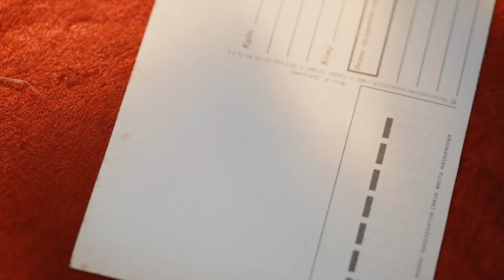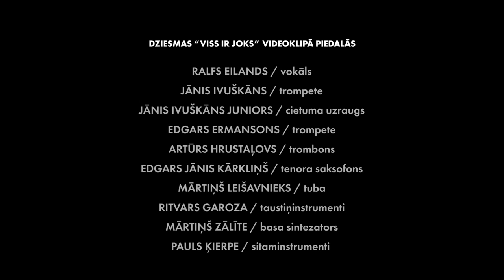VISS IR JOKS - Ralfs Eilands & Liepaja Music Orchestra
Dzejnieka Eduarda Veidenbauma slavenais citāts un dzejolis “Viss ir joks” iedzīvināts dziesmā un videoklipā, ko radījuši Liepaja Music Orchestra mūziķi ar tā vadītāju Jāni Ivuškānu sadarbībā ar dziedātāju Ralfu Eilandu.

Mūzika: Ralfs Eilands un Jānis Ivuškāns
Vārdi: Eduards Veidenbaums

Piedalās:
Ralfs Eilands (vokāls)
Jānis Ivuškāns (trompete)
Jānis Ivuškāns juniors (mazais cietuma uzraugs)

Liepaja Music Orchestra mūziķi:
Edgars Ermansons (trompete)
Artūrs Hrustaļovs (trombons)
Edgars Jānis Kārkliņš (tenora saksofons)
Mārtiņš Leišavnieks (tuba)
Mārtiņš Zālīte (bass)
Pauls Ķierpe (sitaminstrumenti)
Ritvars Garoza (taustiņinstrumenti)

Skaņas režija – Dainis Meļņiks. Video risinājumi - OHM.LV.
Producenti – “Liepaja Music” sadarbībā ar “GingerCat”.

Videoklips tapis pateicoties Liepājas Kultūras pārvaldes finansiālam atbalstam.